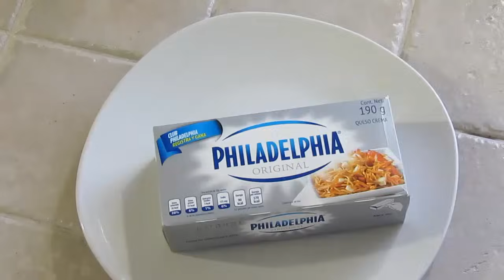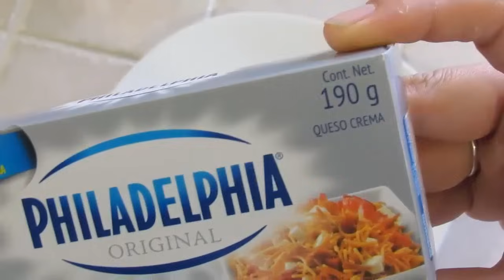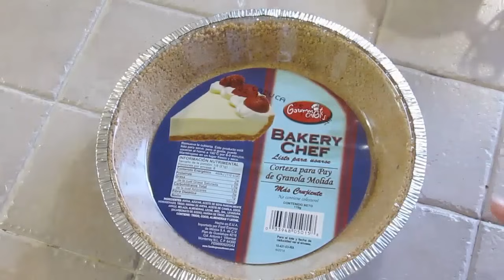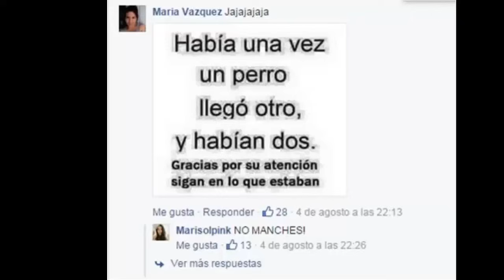Cheesecake sin horno/Pay de queso sin hornear/Marisolpink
Por increíble que parezca, éste cheesecake no pasó por el horno!! Disfruta de éste delicioso pay helado de queso con un toque especial de limón, que soprenderá a cualquiera de tus invitados y hasta los paladares más exigentes. Comer éste pay, es como comer un pedacito de nube blanca, por su ligereza, frescura, su sabor balanceado y perfecta temperatura, sin duda éste cheesecake se volverá una de tus recetas favoritas, y de tus postres estrella!!!

INGREDIENTES:

PARA EL PAY:

1 paquete de queso crema de 190 gramos (marca a tu gusto)
4 limones o 1/4 de taza (cup)
2 a 3 tbsp (cuccharadas) de azúcar
2 tazas de crema ya batida (si la mides sin batir te salen 3 tazas, midela ya batida)
1/2 taza de leche entera (también puede ser leche light)
Fruta para decorar: Fresas, mora azu, frambuezas y zarzamoras (opcional)

Para corteza de pay
1 tubo de galleta maría
135 gramos de mantequilla (aprox)
2 cucharadas de azúcar o al gusto

Jarabe para la fruta
Azucar glass
agua

SUSTITUCIOONES

La crema para batir la puedes sustituir por crema ácida (lala o alpura)
si en vez de azucar normal le pones azucar normal al a receta, la crema ácida sí esponja

Puedes usar margarina en lugar de  mantequilla